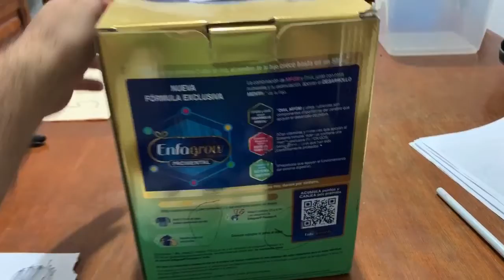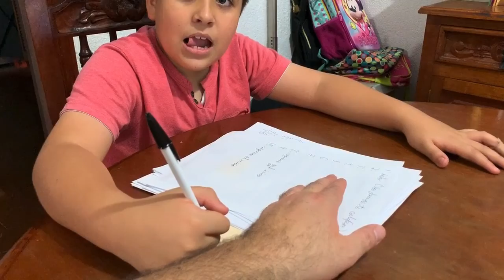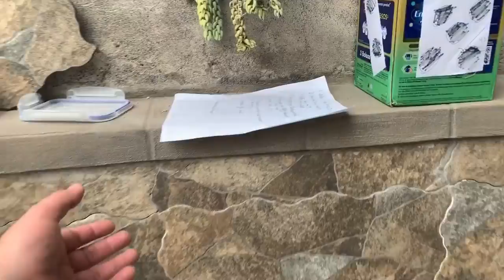20200405 Jugando juego de tablero en vida real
En estos días de cuarentena por el COVID19, hay que buscar formas de jugar y entretener a los niños en casa.

Les expliqué sobre un juego que era una especie de juego de mesa junto con Mario Party y "El Juego de la oca"; así que nos pusimos a preparar todo y a jugar.

1) creamos un dado grande usando una caja de cartón, dos hojas de papel y un plumón, también un poco de cinta adhesiva

2) con gises pintamos el recorrido en el patio y pusimos algunos números en las casillas, varios números los repetimos en todo el tablero

3) luego nos sentamos para decidir qué pasaba en cada número

4) finalmente escogimos nuestros "avatar" o "personajes" para marcar nuestra posición en el tablero

Nos la pasamos muy bien!

Se puede cambiar la hoja de lo que cada número hace y también se pueden cambiar los números en el tablero, también se puede hacer más dinámico al poner en algunas casillas que el jugador que caiga escriba un número que quiera en otra casilla vacía (como en los Mario Party)